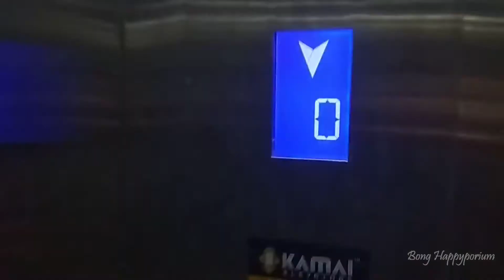She stepped out of home after two months | vlog 6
Today we went to temple and She stepped out of home after two months.
Hum logo me grocery kharidne nikle the raste mein bhagwan ka darshan mil gaya.
Due to pandemic situation at present stepping out of home is not secure, thus wear mask everytime you step out of home.

Tools used for the video :
Camera : RedMi Y1 rear front and rear camera
Mic : RedMi phone mic